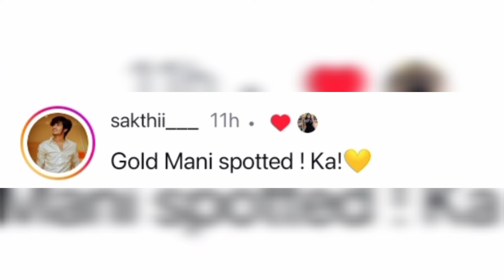Sivaangi idha final ah paarthuthanga! 🤩❤